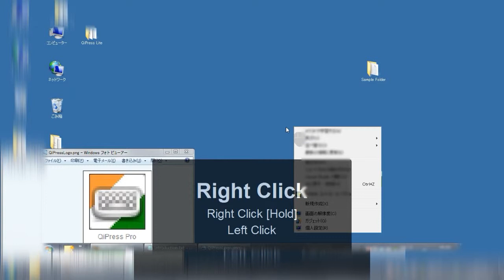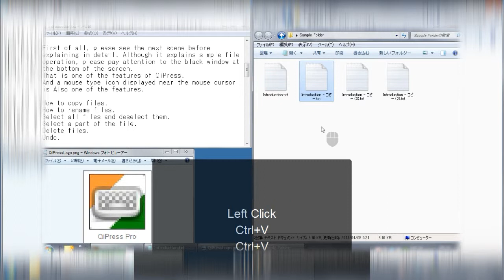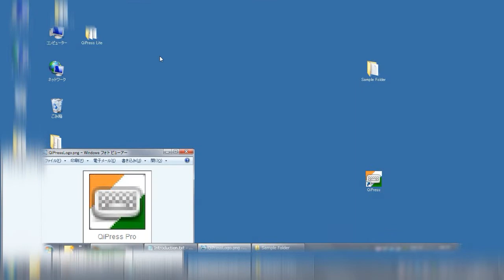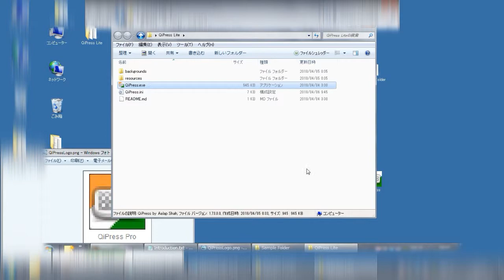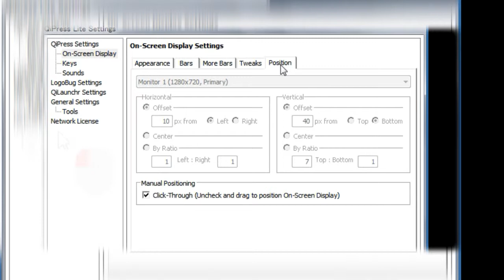QiPressの使い方 #1 windows用の入力キー表示ソフト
QiPressは、入力キーをディスプレイに表示させるwindows用のソフトです。Mac用には似たソフトすぐに見つかりますが、Windows用のはなかなか見つからず。やっと見つけましたのでその紹介です。
体験版もここからDLできます。なお、ソフトは全て英語版のみです。
ナレーターはAmazon PollyのMizukiさんです (^o^)

初期設定の変更例の紹介ビデオはこちら。（英語でのご紹介ですが、見るだけで分かります）
#2 QiPressをシンプルにする方法

Attribution of music used in this video.